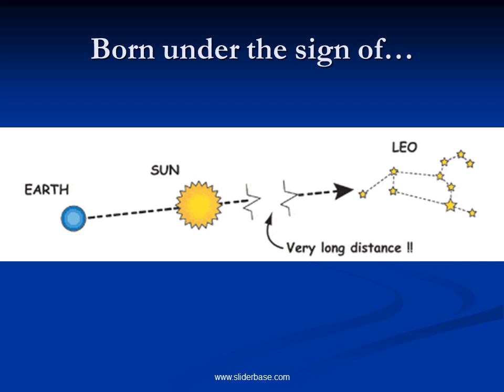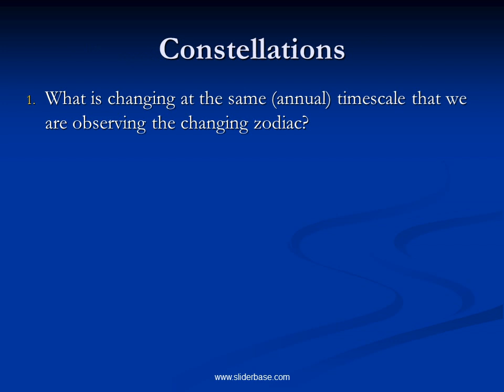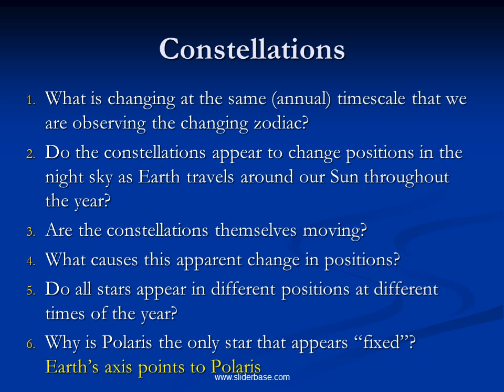Stars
The Constellations of our Galaxy

Greek: Scorpio (Oct 23 and 21 Nov 21)

A giant scorpion sent forth by Gaia to slay ORION when he threatened to slay all the beasts of the earth.

Constellation is “paired” with Orion, which leaves the sky when Scorpio appears.

Constellations

What is changing at the same (annual) timescale that we are observing the changing zodiac?

Do the constellations appear to change positions in the night sky as Earth travels around our Sun throughout the year? YES

Are the constellations themselves moving?

Constellations

Do the constellations appear to change positions in the night sky as Earth travels around our Sun throughout the year?

Are the constellations themselves moving? NO

What causes this apparent change in positions?

Constellations

What causes this apparent change in positions? As Earth orbits the Sun, our perspective changes